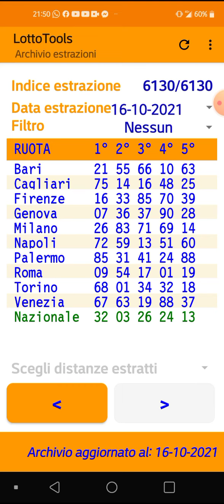90 A GENOVA, ANNUNCIATO E ARRIVATO PURE LUI 😃😃👍👍